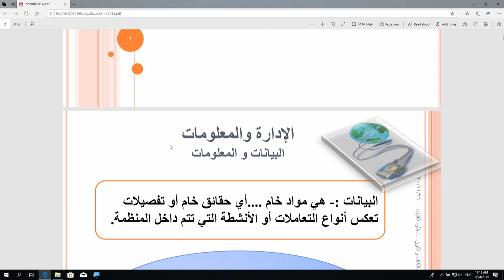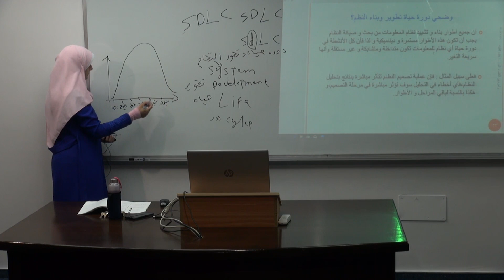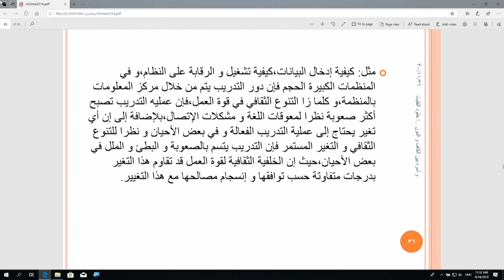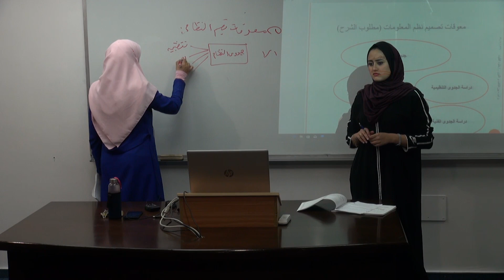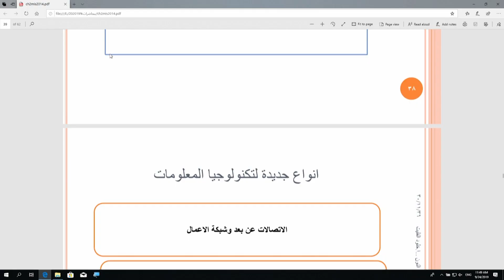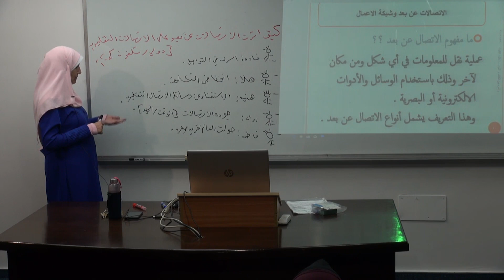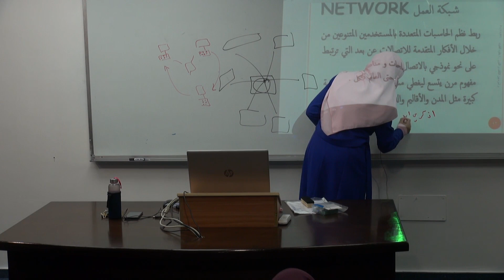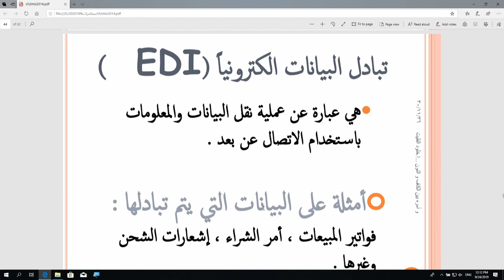المحاضرة6: تكنولوجيا المعلومات وإدارة المعرفة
مساق: نظم المعلومات الإدارية
المحاضر: د. خلود الفليت